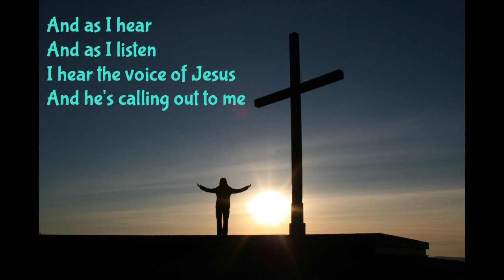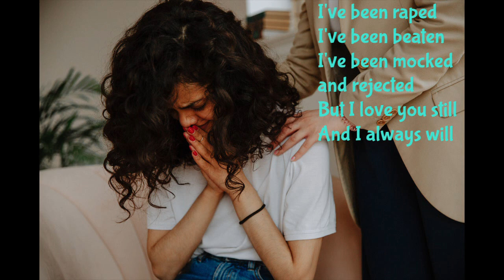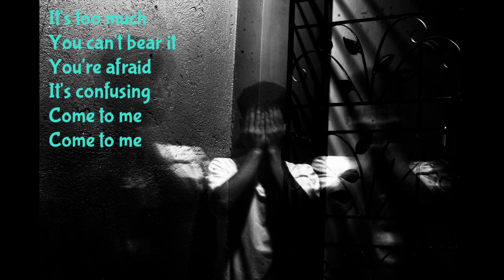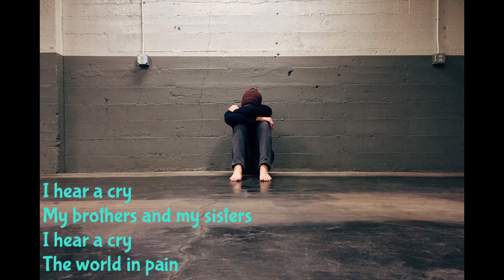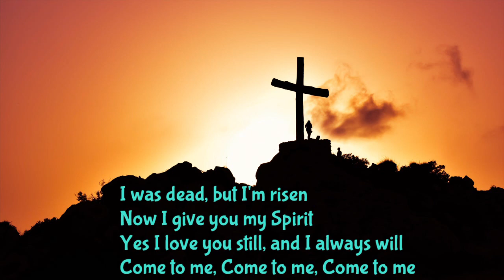Come to Me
I was thinking about these texts: Matthew 11:28-30; Matthew 25:37-40; Luke 4:18-21. Jesus invites us to come to him in the pain we experience - because he has been there and is with us. He also invites us to take his love to a world in great pain and need. We do this in the power of his death and resurrection.